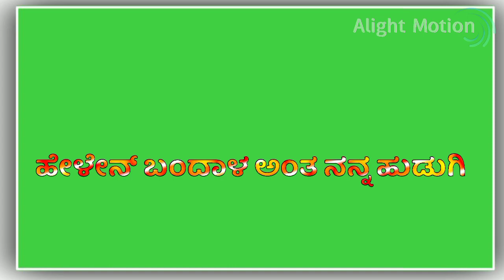ಸೋಮವಾರ ದಿವಸ ಬರಟಿದ್ದೀ ಬಸವಣ್ಣನ ಗುಡಿಗಿ new parsu kollur janapad green screen video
parasu kolur Janapada song parasu kolur Janapada greenscreen song Balu belgundi Janapada song gaibu Gani janapada songs